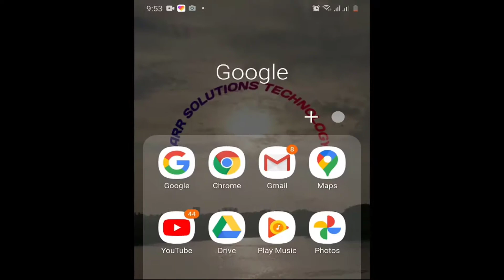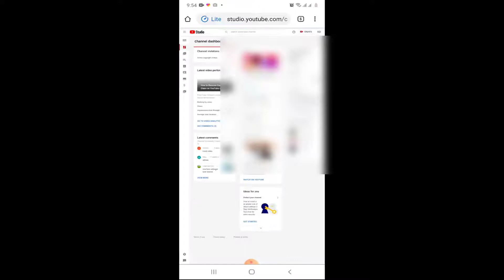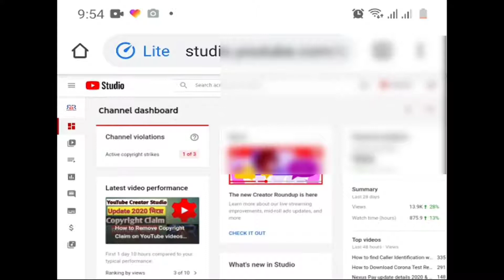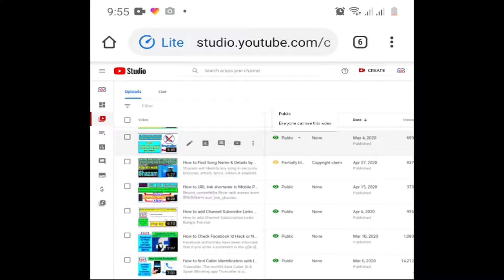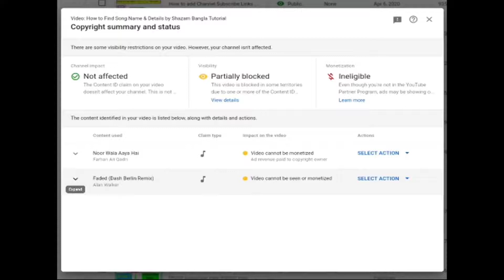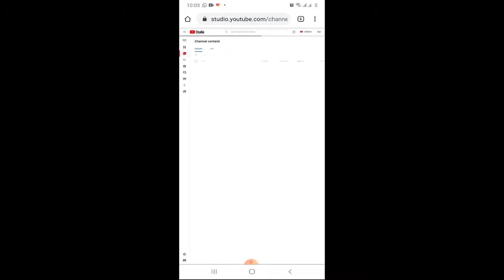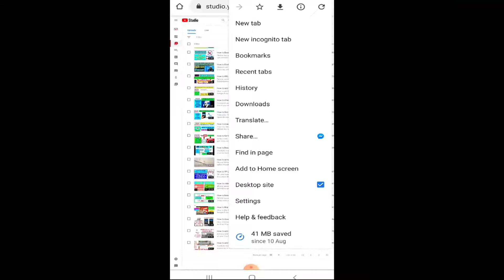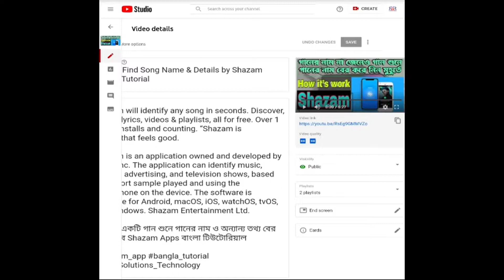How to Remove Copyright Claim on YouTube Videos in Mobile 2020 Bangla Tutorial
Hello Viewers, In this video I will show how to remove copyright claim on YouTube Videos in Mobile 2020 Bangla Tutorial |
Remove copyright claim bangla tutorial
how to remove copyright claim on youtube videos 2020 | Remove copyright claim

মোবাইল দিয়ে ইউটিউবের ভিডিওতে কপিরাইট কীভাবে সরাবেন ২০২০ বাংলা টিউটোরিয়াল |